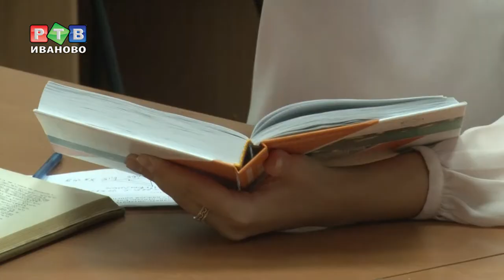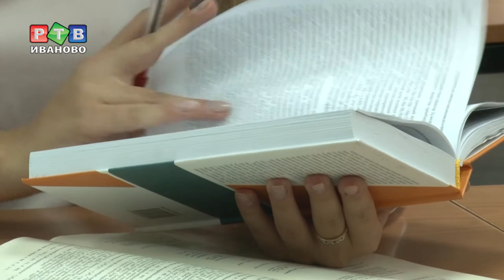Ивановская красавица будет бороться за титул "Мисс Студенчество"